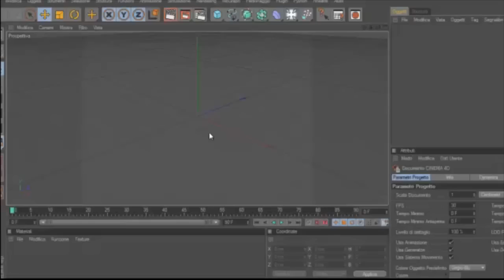Minecraft Real Life SPEEDART - "What happen when the night comes" Episode_2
!SUB!RATE!COMMENT!

Artist that remixed the song: DotEXE